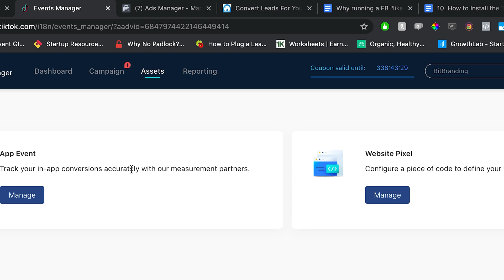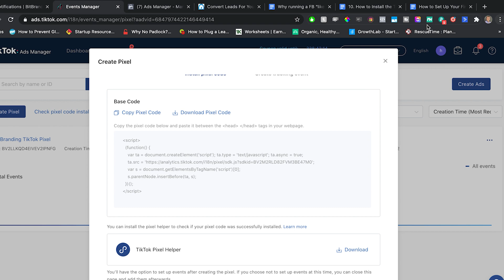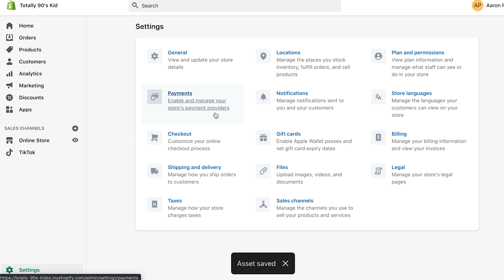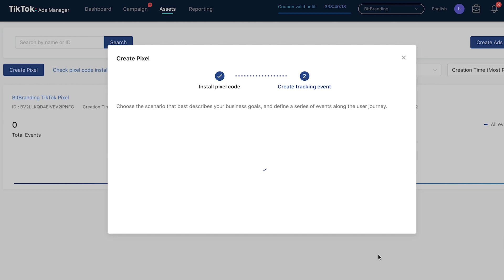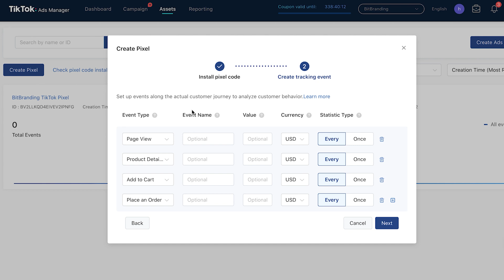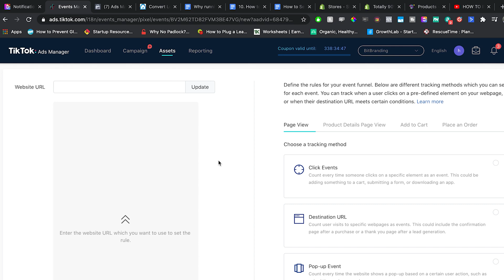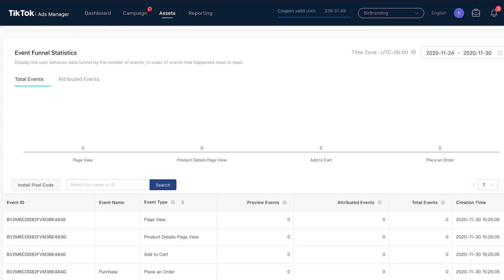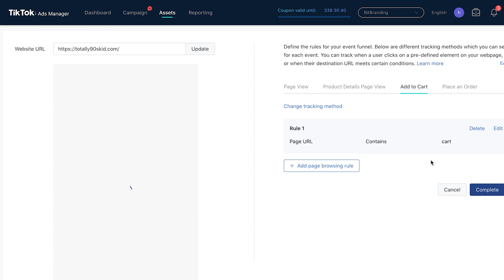How to Install a TikTok Pixel on Shopify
Online Store Owners!

Today I will be showing you how to install your TikTok Pixel to your Shopify store

If you’re looking to leverage the viral platform of TikTok and get explosive growth then you should also look at advertising on the platform too.

No advertising campaign is complete without a tracking pixel to give you the data about your ads that tell you what is working and not working.

Chapters:
00:00 Introduction
01:25 Website Pixel
02:45 Shopify
03:36 Head of Website
04:20 Advance Manager
💎 Our Website VIP Day service builds an e-commerce Shopify website in just one day, but spots fill up quickly. If you're interested in joining the waitlist, please sign up on our website and we'll notify you as soon as a spot becomes available. We look forward to helping you take your online business to the next level!

If you’re an online store owner and want to know exactly how much you should be spending in advertising to grow your business profitably then grab our free plug-and-play calculator